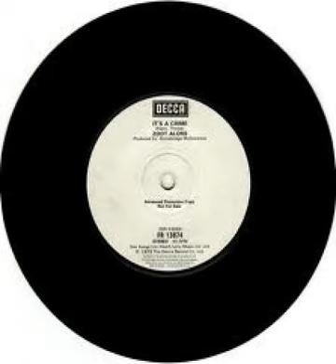Zoot Alors - Send Me A Postcard